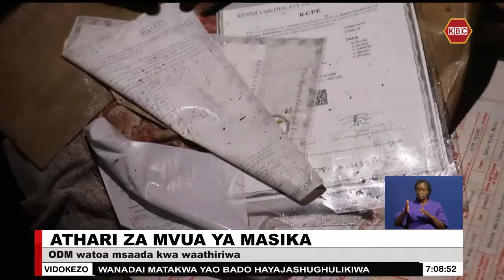Viongozi wa ODM watoa msaada kwa waathiriwa wa mafuriko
Katibu mkuu wa shirika la msalaba mwekundu nchini Idris Ahmed ameonya kwamba mvua ya masika imeacha kunyesha jijini Nairobi na maeneo mengine ya humu nchini lakini changamoto inasalia katika kutoa misaada ya kibinadamu kwa maelfu ya watu walioachwa bila makazi. Matamshi hayo yalikaririwa na viongozi wa chama cha ODM ambao wameitaka serikali kuharakisha shughuli ya kuwapa makazi mbadala watu walioachwa bila makazi wakiwemo wale waliofurushwa kutoka kwenye ardhi iliyo kando ya mito.